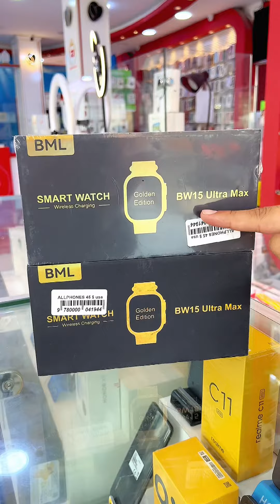ساعة كوبي bw 15 ultra max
تصوير الاعلامي حيدر الخفاجي